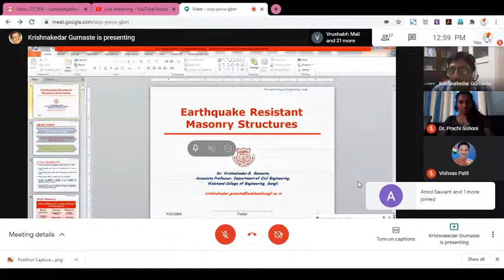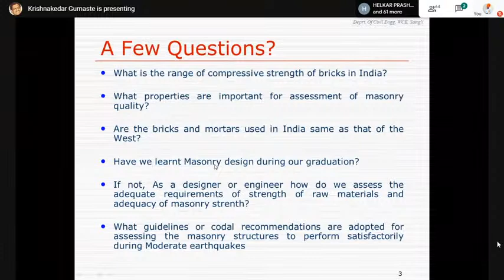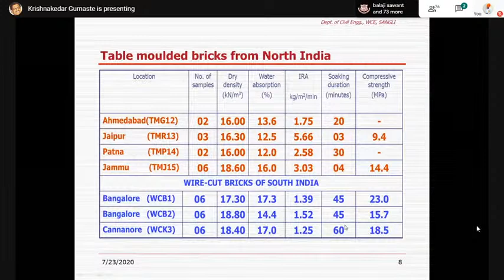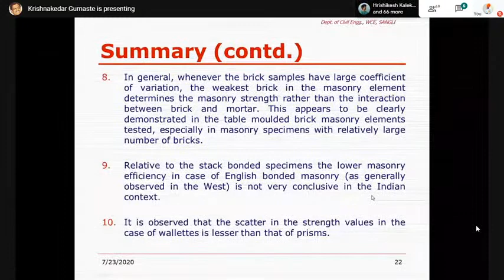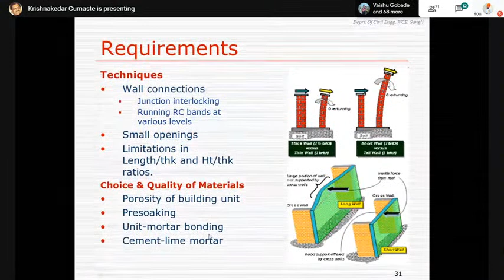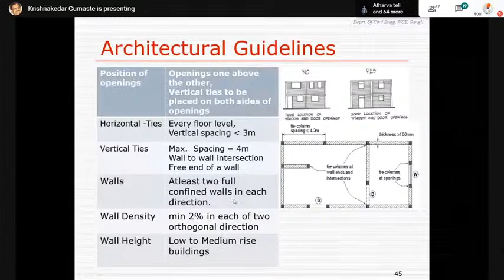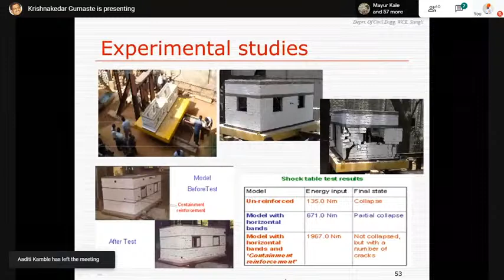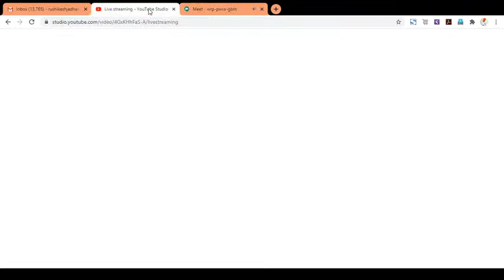Day 2:Expert lecture- Earthquake resistant masonry structures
session 2 : Dr. K.S.Gumaste